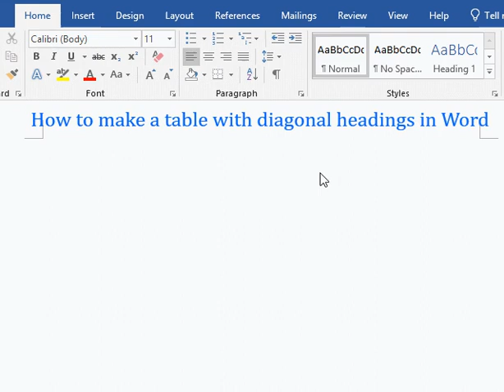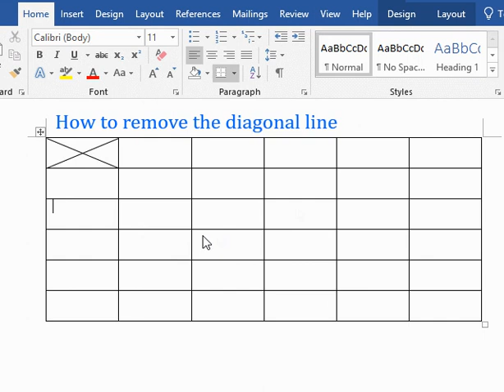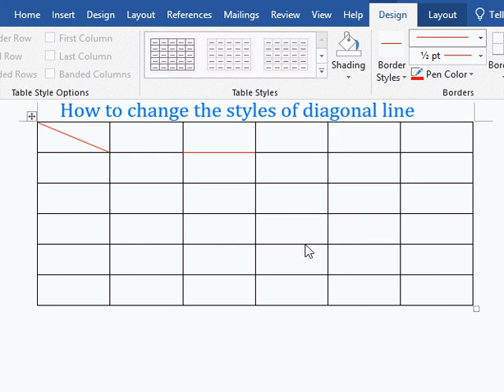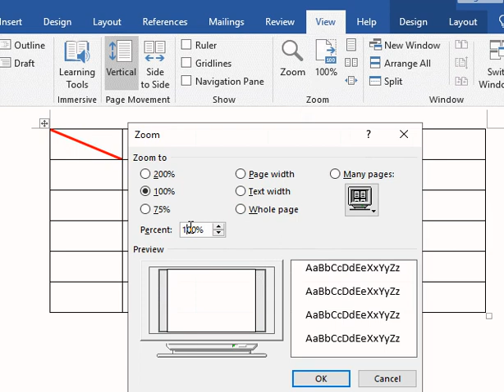How to make a table with diagonal headings in Word (remove diagonal line and change color and style)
Chapters:
0:00 How to make a table with diagonal headings in Word
0:15 Adjust table row height
0:29 Draw a diagonal line
0:46 Divide the diagonal line into segments
1:01 Draw cross diagonal lines
1:11 Double-click the mouse to exit the drawing state
1:17 How to remove the diagonal line in Word table
1:29 How to change the color of diagonal line in Word
2:23 How to change the styles of diagonal line in Word
2:39 The diagonal line immediately changes to 0.75 pt, but the double line is not displayed, adjust the display scale to 300%
3:12 Still the same, indicating that the multi-line styles cannot be used with diagonal line in cells.

Description:
How to make a table with diagonal headings in Word (remove diagonal line and change its color and styles)

One. How to make a table with diagonal headings in Word

1. Insert a table.
Select the "Insert" tab, click "Table", select 6 rows and 6 columns in the pop-up menu, click to insert a table. Adjust the row height of the table to make it easier to draw diagonal lines. See the video for the adjustment demonstration.

2. Draw a diagonal line.
Select the "Insert" tab, click "Table", select "Draw Table" in the pop-up menu, the pointer will turn into a pencil, move the pencil to the vertex of upper left of the first cell, hold down the left button of mouse and press, move to the vertex of lower right, when almost to the lower right vertex, the drawn diagonal line is automatically connected to it.

3. Divide the diagonal line into segments.
You can only draw a diagonal line between two pairs of diagonal vertices of a cell, and you cannot draw a diagonal line from a vertex to its diagonal edge in Word. In addition, only a straight line can be drawn between the edge and edge. We draw a vertical line in the middle of the first cell, and the original diagonal line is immediately divided into two segments. If you continue to draw a vertical line in the small cell on the left, the diagonal line on the left is divided into two segments.

4. Draw cross diagonal lines.
Then draw a diagonal line from the two vertices of the other pair of opposite corners, and the two diagonal lines cross together. Draw a horizontal line from the middle of the cell, just past the intersection of the two diagonal lines, and the original pair of intersecting lines becomes two pairs. If you continue to draw two identical horizontal lines, the two pairs of diagonally intersecting lines will be divided into four pairs, and so on, if you are interested in continuing to add horizontal lines down.

5. Double-click the mouse to exit the drawing state.
After the drawing is over, double-click the mouse to exit the drawing state, that is, change the pointer from the pencil to the original shape.

Two. How to remove the diagonal line in Word table
Select the "Layout" tab, click the "Eraser" icon, the pointer will change to the shape of an eraser. Move it to the top of the diagonal line you want to erase, hold down the left button and move down, when a bold black line appears below the diagonal line, it means the frame selection is successful, release the left button, and the diagonal line will be removed. After erasing, double-click the mouse to exit the erasing state.

Three. How to change the color and style of the diagonal line in the Word table

1. How to change the color of diagonal line in Word
Method one:
Select the "Design" tab, click "Pen Color", select "Orange" under "Standard Colors", the pointer will change to the shape of a knife, move it to the diagonal line, double-click the left button, the diagonal line will immediately turns orange.

Method Two:
Click "Border Styles", select "Single Solid Line 1 1/2 pt, Accent 1" under "Theme Borders", the pointer also changes to the shape of a knife, move it to the diagonal line and double-click, the diagonal line will follow becomes the selected style.

Method three:
Click "Border Styles" again, select "Border Sampler" at the bottom of the pop-up menu, the pointer will change to the shape of an eyedropper, move it to the upper border of the table, click once, and the pointer will change from the eyedropper to the shape of a knife. Move it to the diagonal line. One more click and the diagonal line is changed to the color and style of border you have sucked.

2. How to change the styles of diagonal line in Word
Click the "Line Style" drop-down list box, select "Double Line" in the pop-up line style, then click the "Line Weight" drop-down list box, select "3/4 pt" in the pop-up options, and the pointer will change to engraved Knife shape, move it to the diagonal line and click once, the thickness of the diagonal line will immediately change to 0.75 points, but the double line is not displayed, and then select other multi-line line styles, it is still only displayed as a single line, adjust the scale to 300%, it is still the same, indicating that the diagonal line in cell cannot be used the multi-line style.